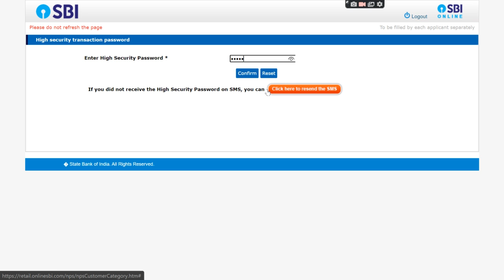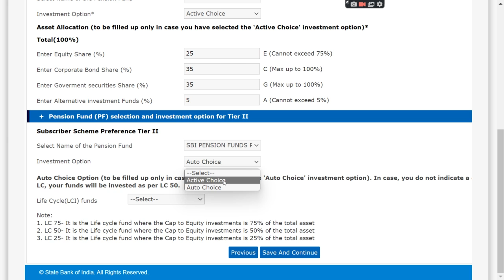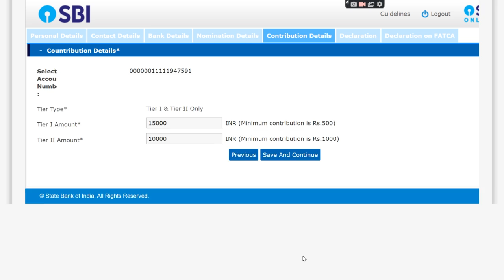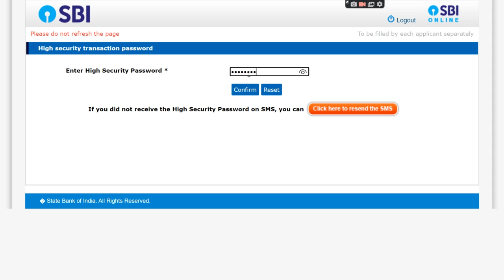onlineSBI NPS (National Pension System) account opening process